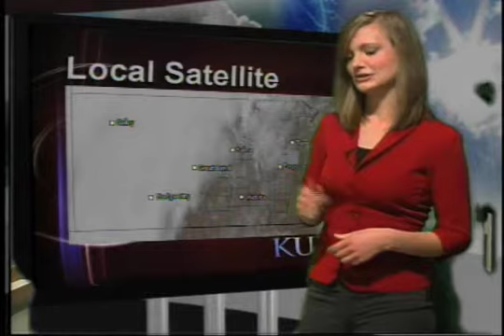KUJH-TV Weather: October 28, 2009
Weather forecast for October 28, 2009